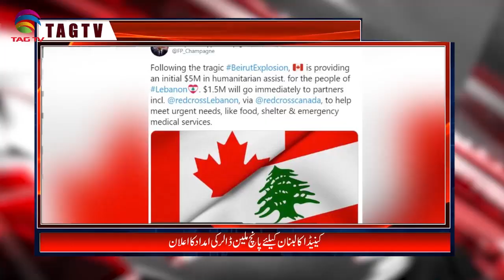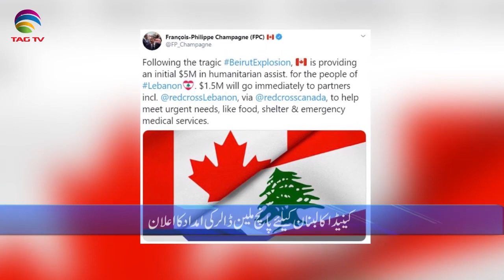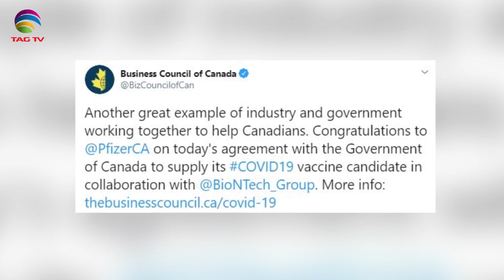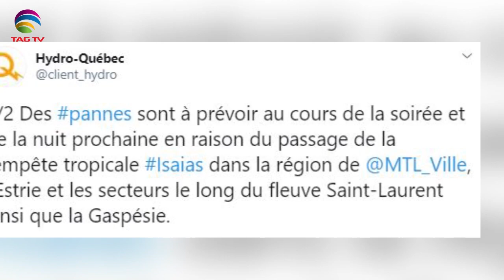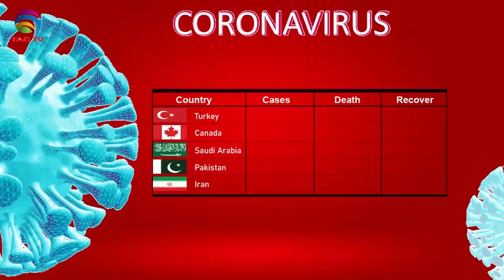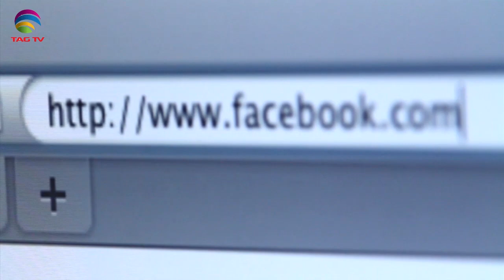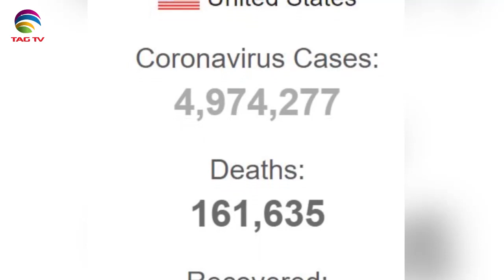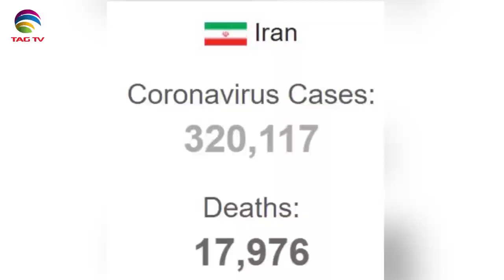Canadian & International News Bulletin in Hindi/Urdu - August 06, 2020